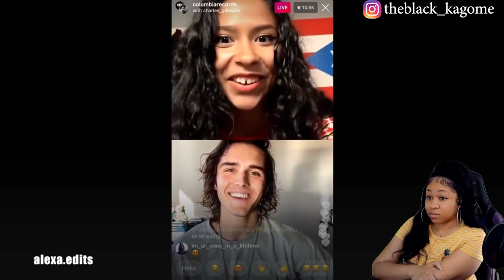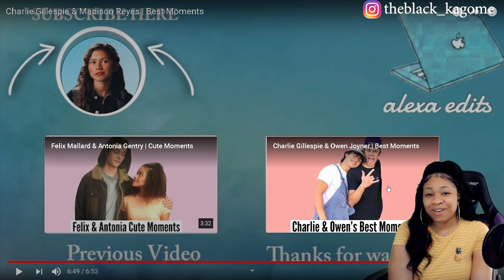CHARLIE GILLESPIE & MADISON REYES | BEST MOMENTS | reaction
✨About me✨
Favorite movie: Titanic
First, anime saw: Dragon Ball
Favorite ice cream: banana split
My personality: shy and introverted
Favorite comedian: Dave Chappelle
Favorite Adultswim show: ATHF
 *favorite episode: Hand Banana 😅
My regrets: I wish I never stopped drawing
First game ever played: EvilZone on ps1
Favorite season: Fall 🍁
Favorite food: Tacos and rice 🌮
Favorite Hobbie: I have a lot!🥴
Favorite music: indie, house, Lofi, electronic, R&B/Soul